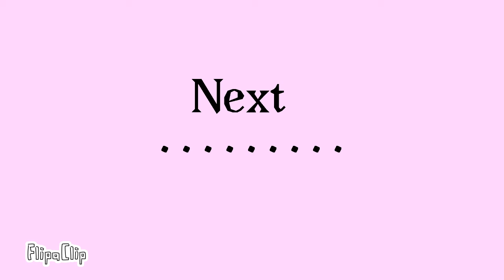Character Creator Part 2